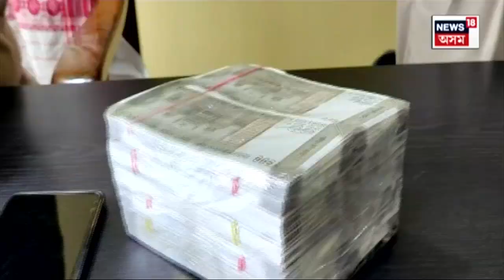Fake Note Seized in Guwahati : ২০টা বাণ্ডিলত ৫০০টকীয়া জালনোট | N18V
Fake Note Seized in Guwahati| মহানগৰীত পুনৰ ১০ লাখ টকাৰ জালনোট জব্দ।
২০টা বাণ্ডিলত আনিছিল ৫০০টকীয়া নোটখিনি।
লখৰাত গড়চুক আৰক্ষী আৰু SOGৰ জালত দুই সৰবৰাহকাৰী।
জব্দ মোবাইল ফোনৰ লগতে ১০খন ছিমকাৰ্ড।
২ ধৃত শ্বৰিফুল ইছলাম আৰু ছাজাদুল ইছলাম।
News18AssamOriginals n18oc_crime